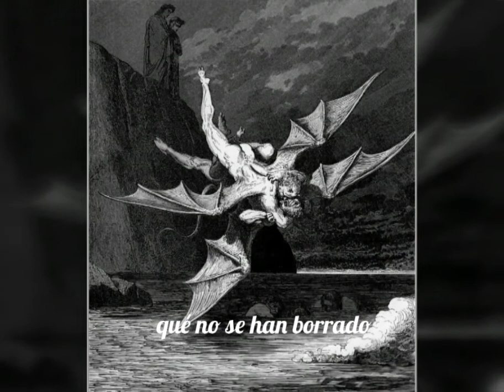Al otro lado del silencio/ÁNGELES DEL INFIERNO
Created video by: Carlos M
Imágenes de Gustave Dore